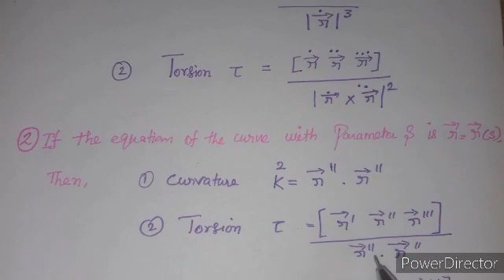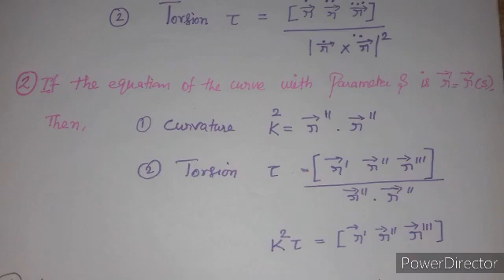DifferentialGeometry(part-3)PgtrbMaths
Fundamental planes
principal normal and binormal
(definitions,equations)
curvature and torsion
(formulae,example sum).